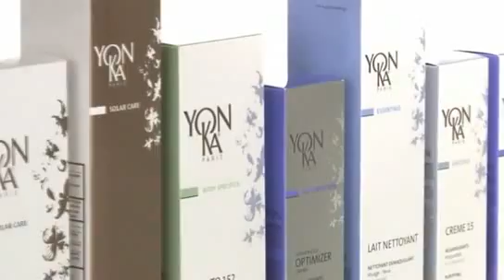2012 Yon-ka Updated Products - Available on Beautynhealth.com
Yon-ka makes changes to its line of face products for 2012. Yon-ka products will be available at Beautynhealth.com and lbasscosmetics.com